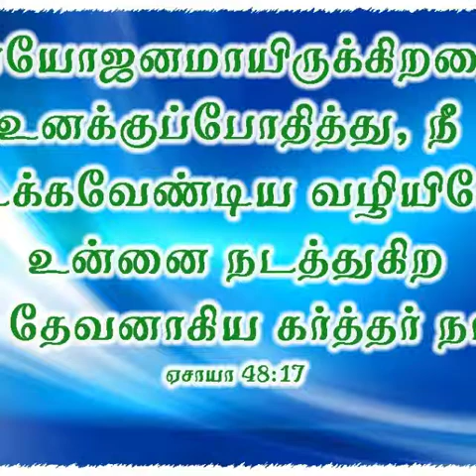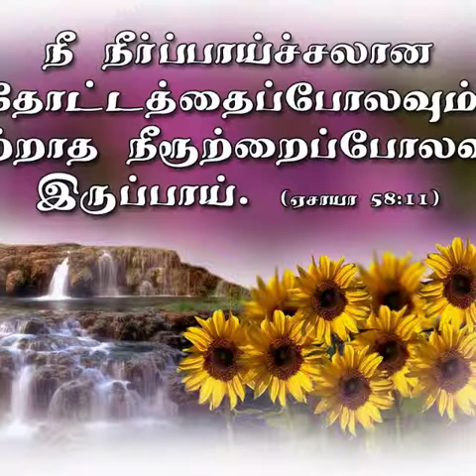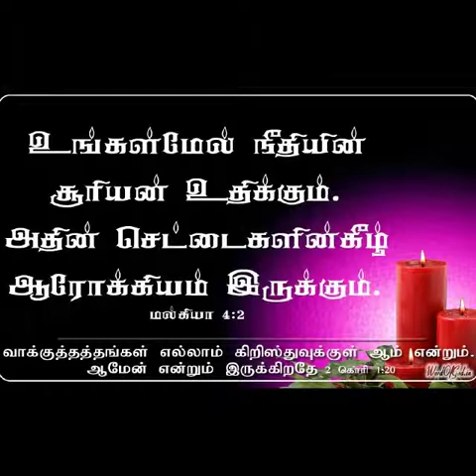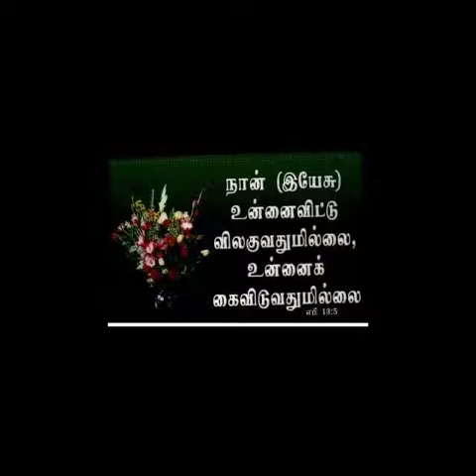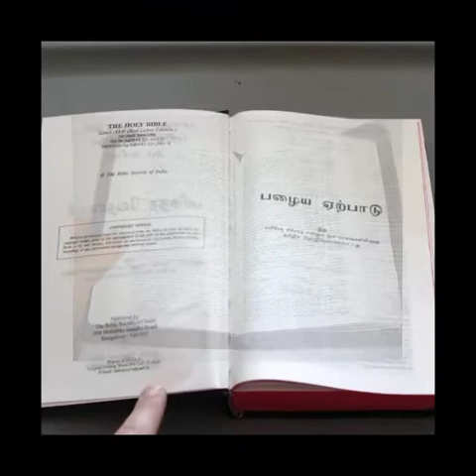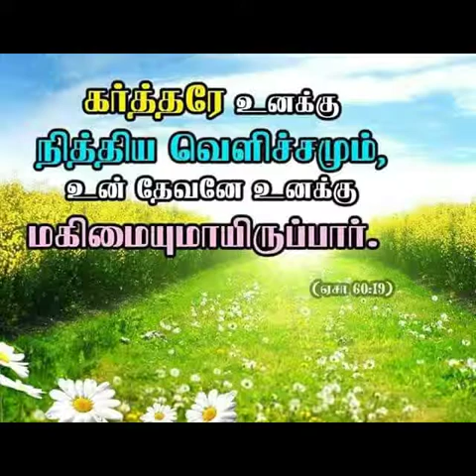Genesis_2 Tamil